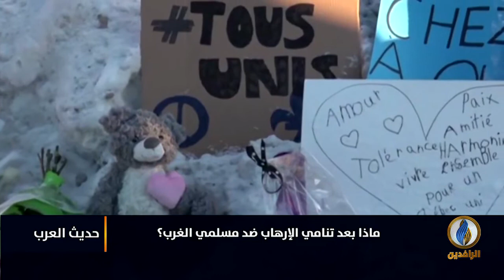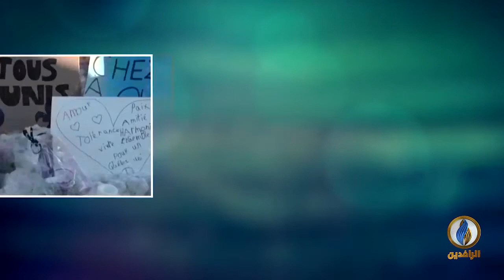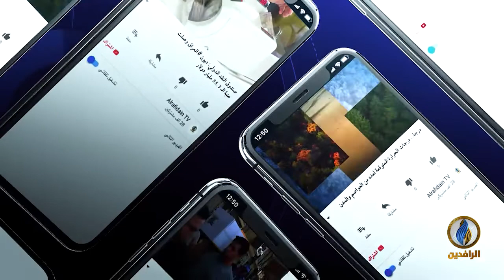حديث_العرب | ماذا بعد تنامي الإرهاب ضد مسلمي الغرب؟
ضيوف الحلقة:
- خليل مقداد - باحث سياسي
- أحمد القاري - باحث في أنظمة الحكم

تقديم:
جهاد عدلة